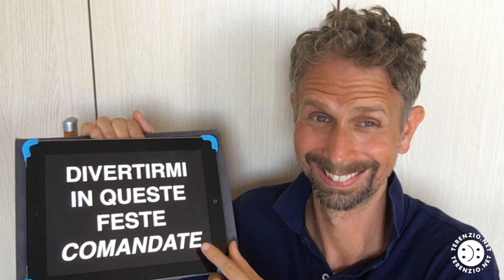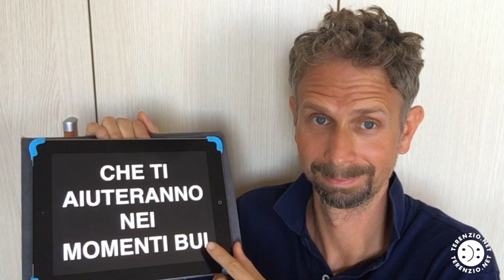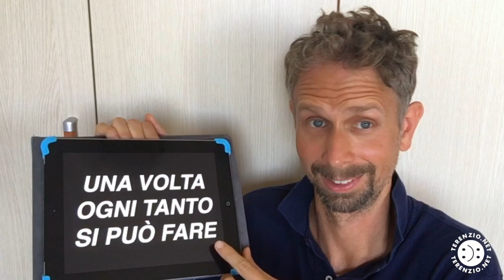Ingegneria del Buon Umore vs Feste Comandate (Ferragosto)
Terenzio Traisci condivide alcuni concetti di Psicologia Positiva e di Ingegneria del Buon Umore per superare stress, conflitti e pensieri negativi, creandosi Buon Umore. Approfondisci su